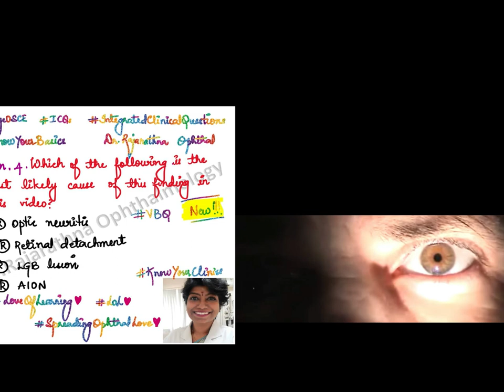2-Minute Ophthal Magic with Dr.Rajarathna - RAPD demystified!!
Wanna see RAPD? a.k.a Marcus Gunn Pupil!